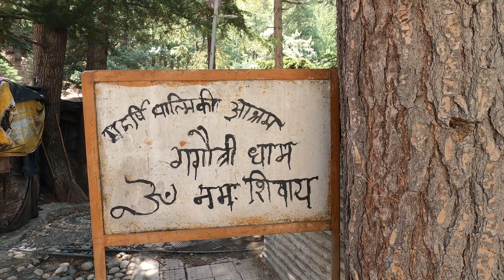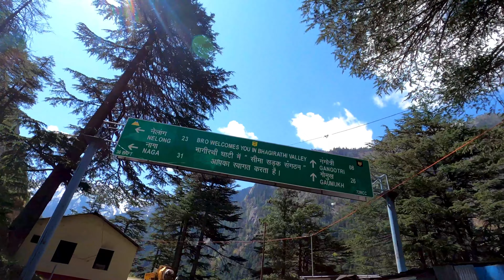Timelapse Harshil valley to Uttarkashi 🛣️🏔️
Developer who travels ☺️ Aka 👉 Abhishek Singh

Abhishek Travel Stories ☺️

Journey and Virtual Presentation

Hey, everyone!

Let's get started and explore the world with Abhishek, aka @developerwhotravels!

Me and my tribe embarked on an unforgettable journey in Gangotri to uncover the mystique of Pandav gufa. Join us in Episode 06 of 'Developer Who Travels' as we delve deep into the beauty of Harshil Valley and meet an inspiring ITBP officer along the way. Explore the enchanting Harshil Valley through our lens and let the adventure begin!

Trust me; you don't want to miss what's coming up next!

Thanks for hanging out with me today, and I hope you're as excited as I am to embark on this adventure. So, without further ado, let's get started and explore the world with Abhishek, aka @developerwhotravels!

Use my hashtag
Mention @developerwhotravels